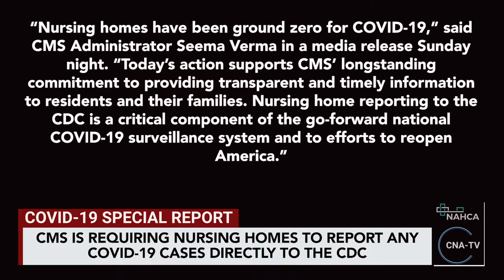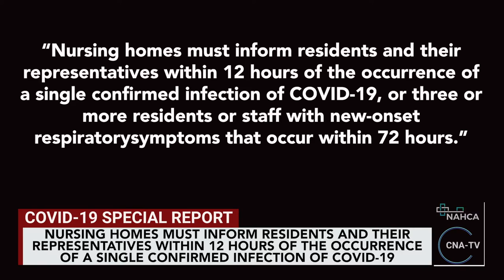COVID 19 Special Report - 04 21 20